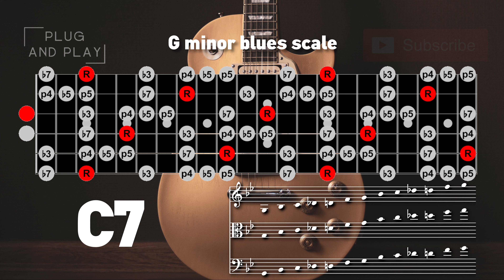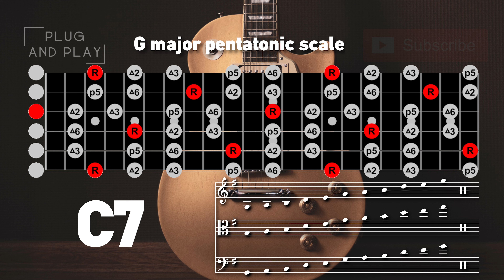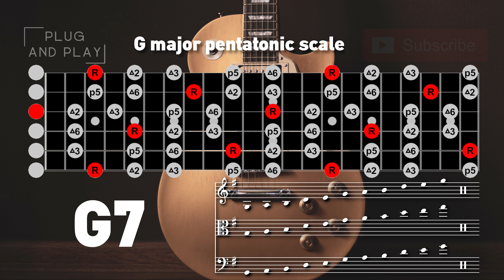Boogie Blues Backing Track in G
A boogie blues backing track in G.

Tonality: G
Genre: Blues
Time Signature: 4/4
Instruments: Guitars, Bass, Organ, Drums
Mood: Blues, Rock, Groovy, Intense, Steady

Photo by Mateusz Taciak

00:00 Backing Track
00:23 G minor blues scale
03:04 G minor pentatonic scale
05:47 G major pentatonic scale